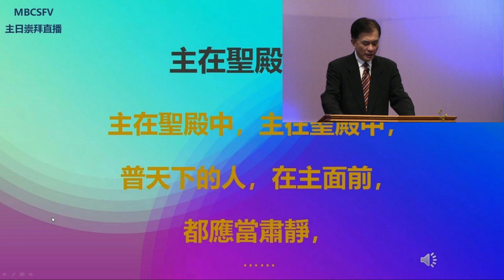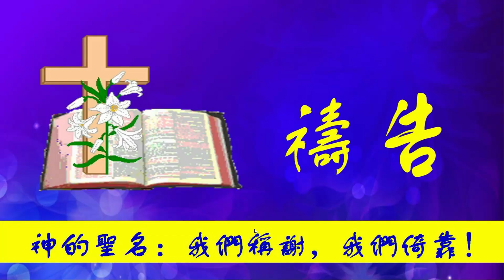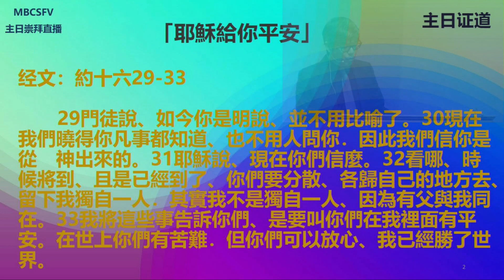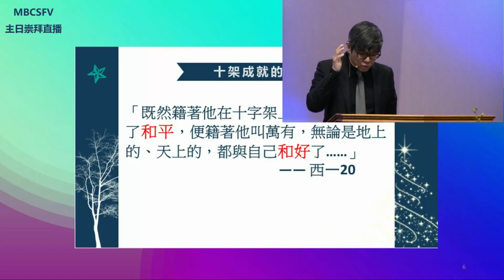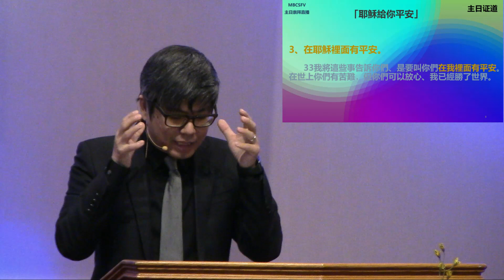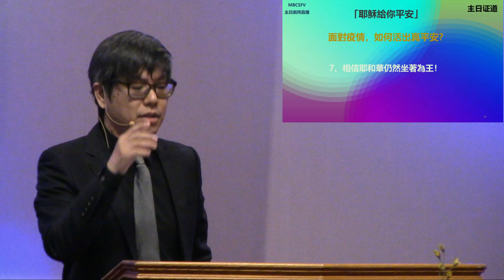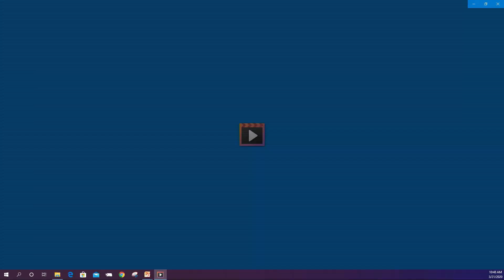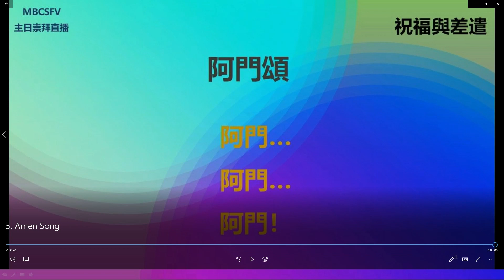平安二字值千金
谷區國語浸信會3/22/2020主日直播
陳道德傳道 證道 經文 - 约16：29-33